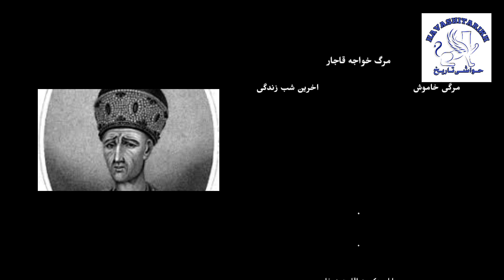دلیل کشته شدن آقامحمد خان : کسانی که آقامحمد خان رو کشتن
آغا محمد خان قاجار در دوازه ذیحجه کشته شد اما نمیشه گفت جنایات آقا محمد خان قاجار باعث مرگ او شد ‌. اینکه آقا محمد خان چگونه خواجه شد,گ و چگونهذتاجگذاری آقا محمد خان قاجار به سرانجام رسید رو در زندگینامه اقا محمدخان قاجار ذگفتیم . اما مستند قتل آقا محمد خان قاجار بیانگر حوادثی بزرگ است . چه کسی آقا محمد خان قاجار را خواجه کرد یک سوال پر تکراره اما خواجه قودن اون بر تاجگذاری آقا محمد خان قاجار تاثیری نداشت ‌. تاریخ ایران در دوره قاجاریه بازگو کنندهذمجازات قاتلان شاه قاجارذهم بوده اما کشتن اقامحمد خان قاجار باعث اشوب در تیران شد و اما قاتلان اقا محمدخان قاجار چند ماه بعد قتل مجازات شدن .